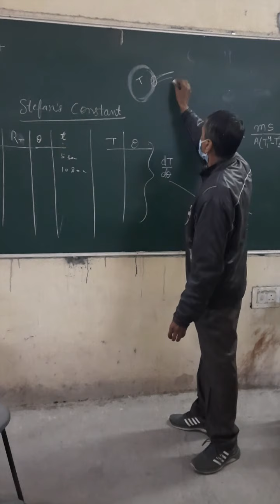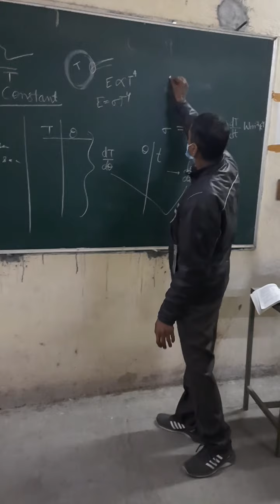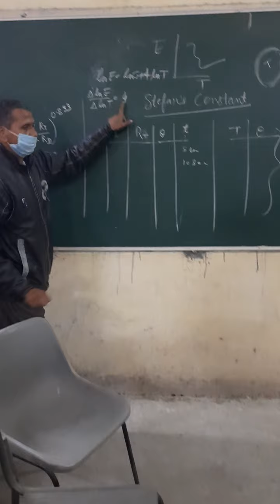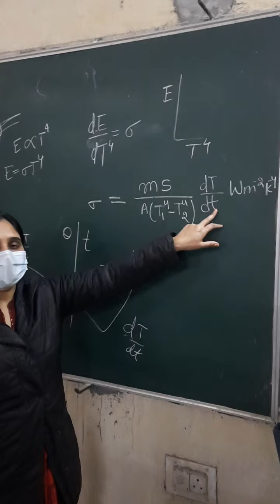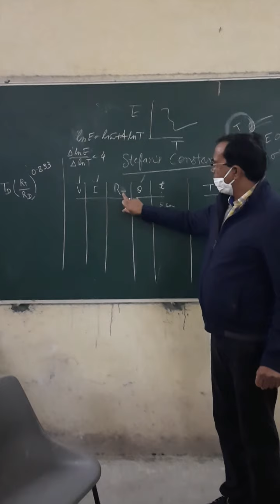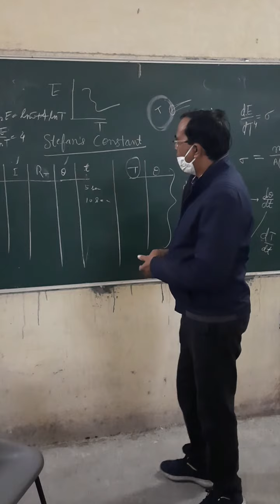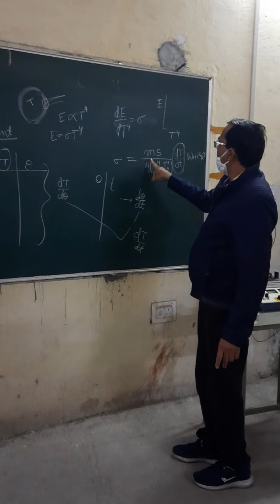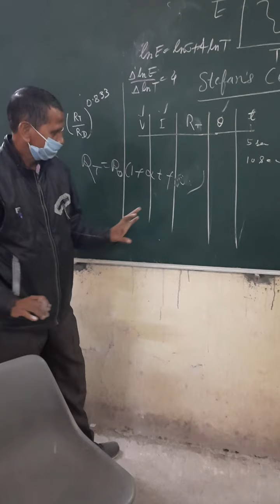B Sc 3 yr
Deepmala Meena